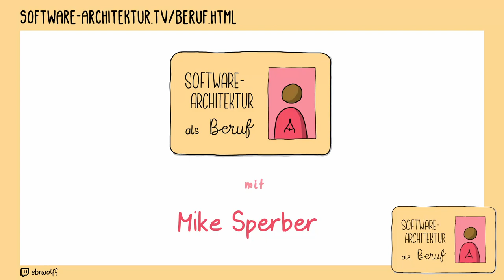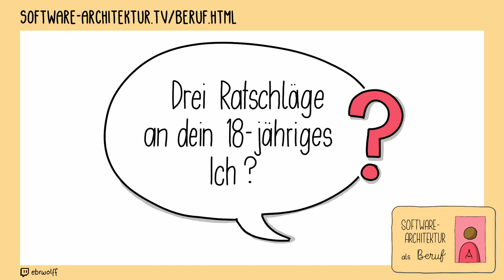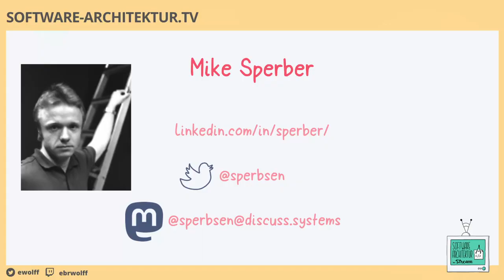Beruf Software Architektur: Mike Sperber